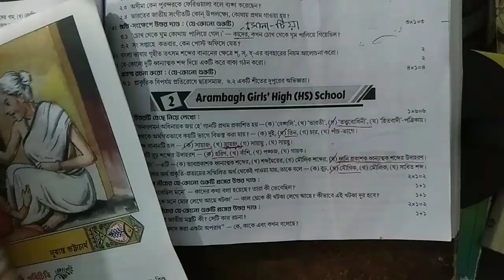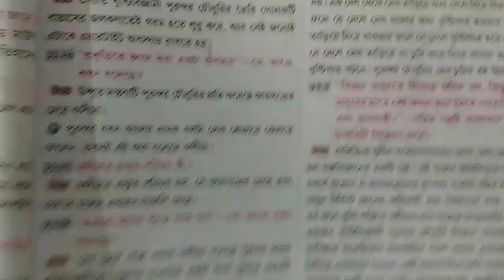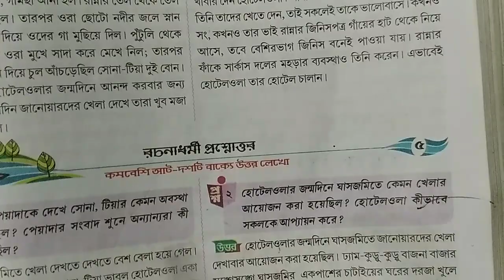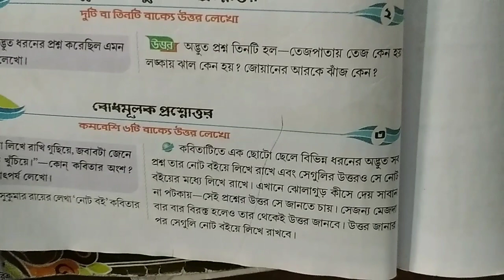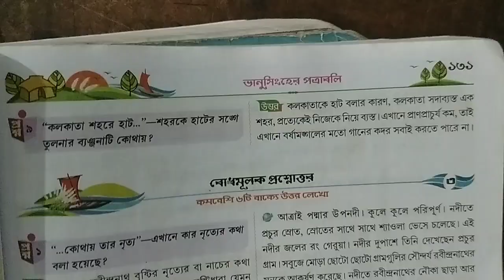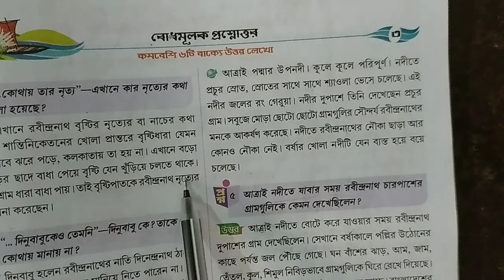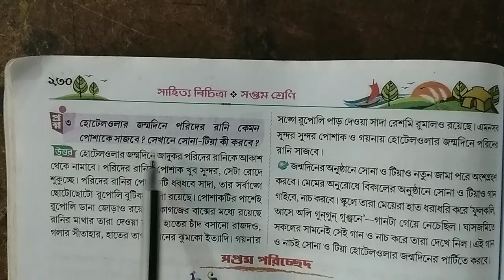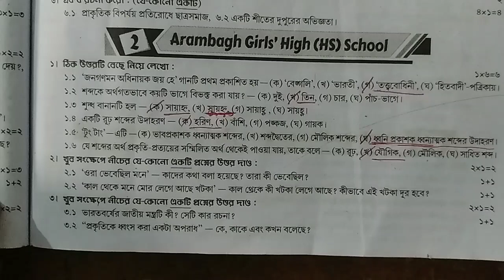RAY & MARTIN QUESTION BANK 2023 Bengali Class 7 Arambagh Girls'High (HS) School